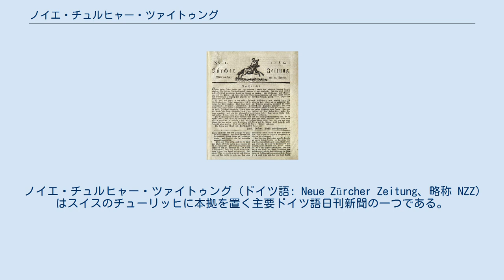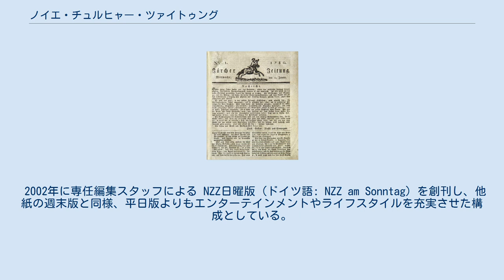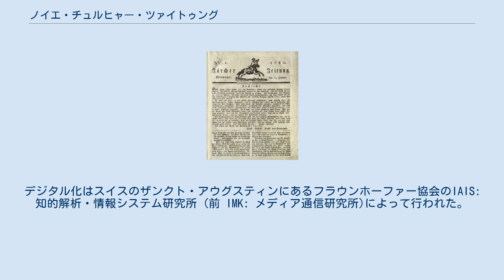ノイエ・チュルヒャー・ツァイトゥング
ノイエ・チュルヒャー・ツァイトゥング (ドイツ語: Neue Zürcher Zeitung、略称 NZZ) はスイスのチューリッヒに本拠を置く主要ドイツ語日刊新聞の一つである。
 1780年1月12日にチュルヒャー・ツァイトゥング (ドイツ語: Zürcher Zeitung) の名でザロモン・ゲスナー (Salomon Gessner)によって創刊され、1821年に現在の紙名に変更された。
長い歴史をもつ有数の老舗である。
国際関連ニュースと株式市場動向の詳細な解説で知られ、踏み込んだ内容の知的な記事を特徴としている。
政治的にはスイス自由民主党に近い。
 同紙の発行数は33万と少ないながらも、スイスを代表する高品位で影響力のある新聞として知られている。
読者層の平均年齢が50歳を超え、発行数が緩やかな減少傾向にある。
1946年にブラックレター書体の使用をやめた以外には、1930年代から大きな変更を紙面に加えていない。
カラー写真を掲載しはじめたのも、主力紙としては珍しくここ2、3年のことである。
紙面は国際ニュース、ビジネス、金融、文化に力を入れており、特集記事やライフスタイル関連はおさえ気味としている。
 2002年に専任編集スタッフによる NZZ日曜版 (ドイツ語: NZZ am Sonntag) を創刊し、他紙の週末版と同様、平日版よりもエンターテインメントやライフスタイルを充実させた構成としている。
 2005年には創刊してから225年分の全紙面がスキャンされ、マイクロフィルムに収められた。
ブラックレターを含んだ総ページ数2百万、データ容量70テラバイトのOCRに要した費用は60万ユーロ (マイクロフィルム画像一枚あたり 0.30€)にのぼった。
スキャンされたデジタルアーカイブは全文検索が可能となったが、現地でのみ利用可能となっている。
デジタル化はスイスのザンクト・アウグスティンにあるフラウンホーファー協会のIAIS: 知的解析・情報システム研究所 (前 IMK: メディア通信研究所)によって行われた。